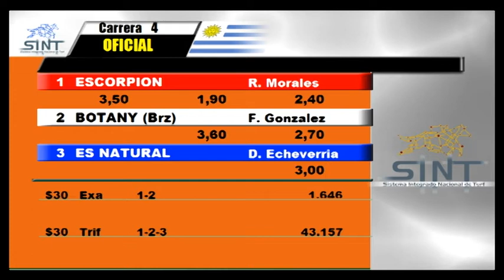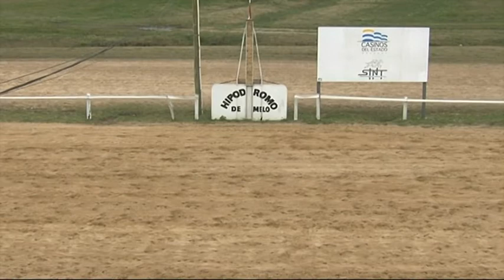19/08/2017 – Hipodromo Melo – Carr 4 – MISIADURA FITZ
Carrera 4 realizada el dia 19/08/2017 por el premio MISIADURA FITZ en el Hipodromo Melo